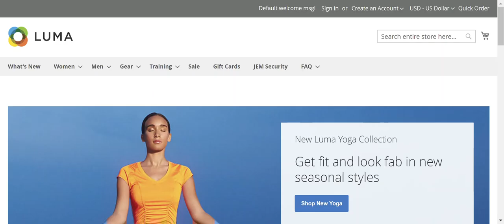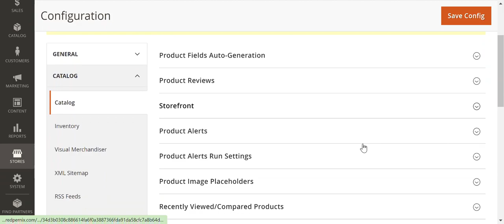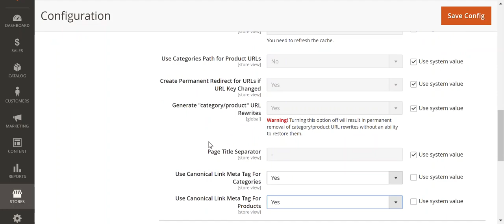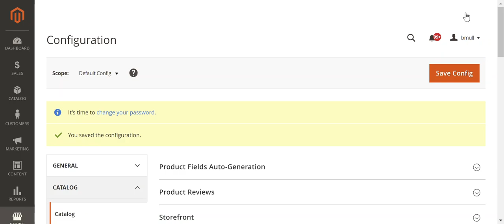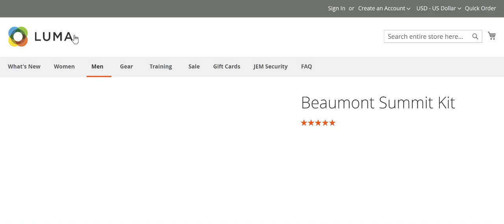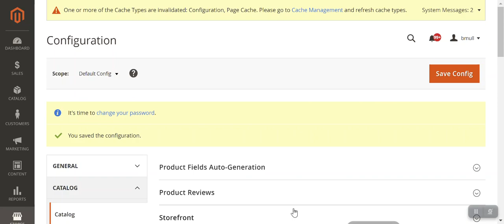Magento SEO: How to Update Canonical Link Settings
🔧 Quick Guide: Setting Up Canonical Links in Magento 2

Learn how to properly configure canonical link elements for products and categories in your Magento 2 store. This step-by-step tutorial walks you through the essential admin settings to help prevent duplicate content issues and improve your store's SEO performance.

Key topics covered:
• Accessing and configuring SEO settings in Magento admin
• Understanding product URL path options and their impact
• Setting up canonical meta tags for products and categories
• Best practices for URL key changes and redirects
• Important considerations for category path inclusion in URLs

⚡ Quick timestamps:
0:00 - Introduction
0:24 - Demo store overview
0:59 - Accessing admin settings
1:31 - Search engine optimization settings
2:23 - Category path strategies
3:06 - Key configuration settings
4:17 - Verifying canonical links
5:19 - Category page verification

💡 Pro Tips:
• Learn when to use category paths in product URLs
• Understand the impact of multi-layer category structures
• Get insights on CMS and blog page canonicalization

🔍 Need Expert Magento SEO Support?
I provide specialized consulting and training for Magento development teams and e-commerce brands.